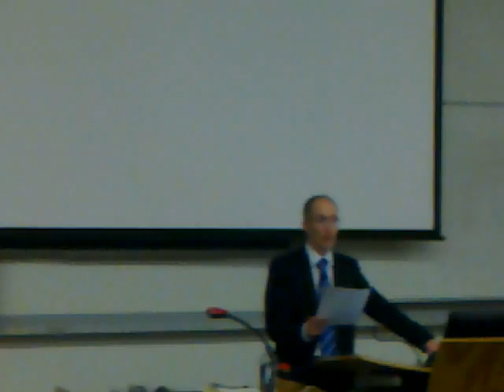Grant Morris - Justin Bieber Study Song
Here's Grant Morris, Victoria Law Lecturer, giving his newest version of the 'Study Song' - Bieber style. I give him a 'C', the same mark he gave me for my essay, but an 'A' for effort; I never knew a man's voice could reach that pitch.